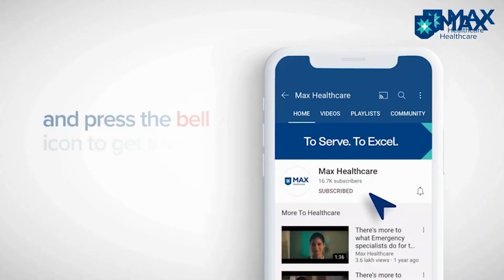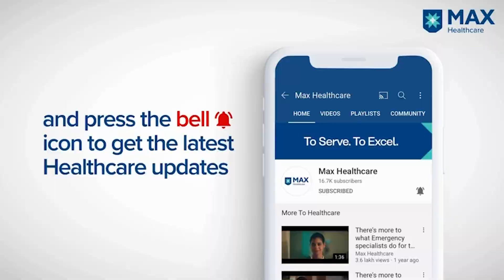Recognise mental health disorders to prevent suicide | Dr Madhusudan | Max Saket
Every 40 seconds, someone loses their life to suicide. In this video, Dr. Madhusudan Singh Solanki Senior Consultant & Head, Department of Mental Health and Behavioural Sciences, Max Super Speciality Hospital, Saket, advises on improving the availability, accessibility and acceptability of mental health care to prevent suicide.